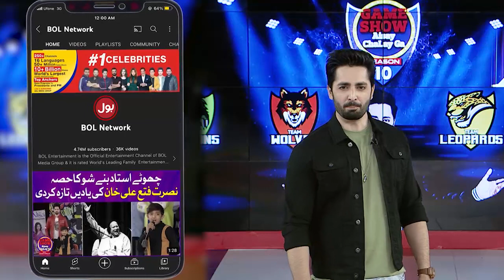Zain Baloch Dancing With Music Beats | Game Show Aisay Chalay Ga Season 12 | Bol Entertainment